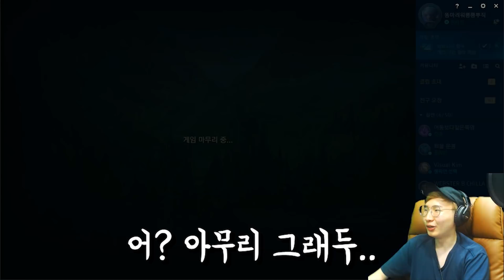🔥누구나 챌린저 갈 조합을 발견했습니다.(승률 100% 진적이없음 ㅋㅋㅋㅋ)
이 조합은 제가한것중 가장 사기입니다.

★대규모 구독자 컴퓨터 이벤트 진행중 ★